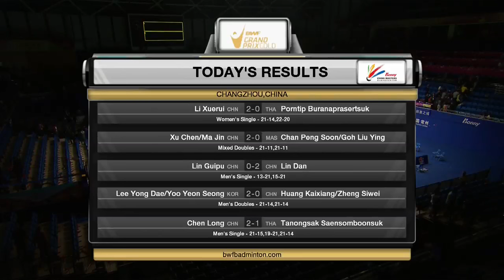Bonny China Masters 2016 | Badminton SF M5-MS | Chen Long vs Tanongsak Saensomboonsuk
Bonny China Masters 2016
Grand Prix Gold
Badminton
Semifinals
Match 5-MS | Chen Long vs Tanongsak Saensomboonsuk